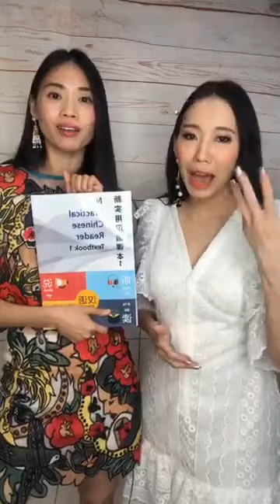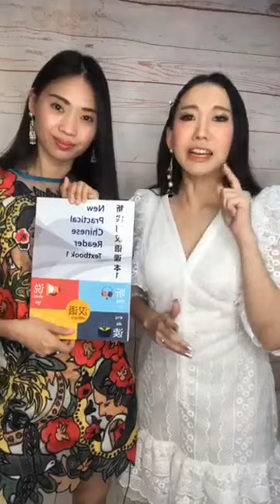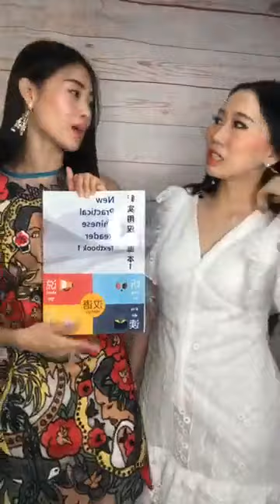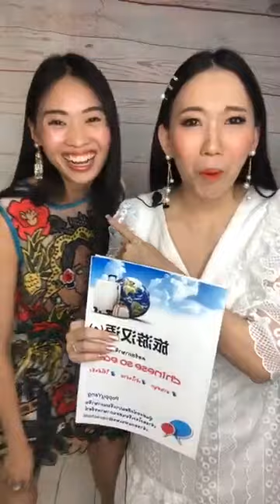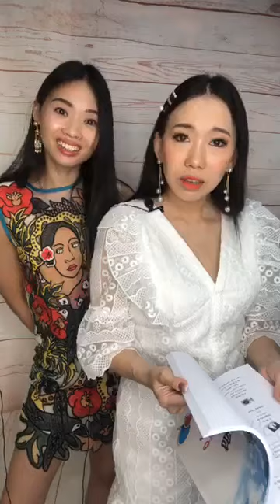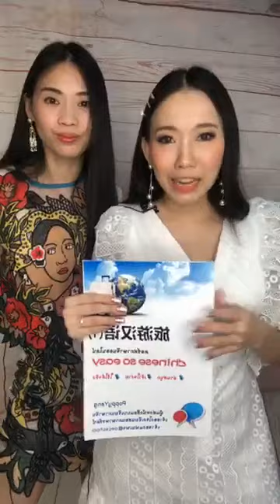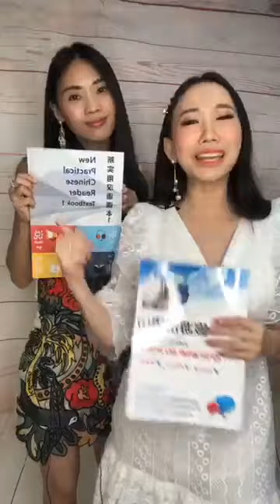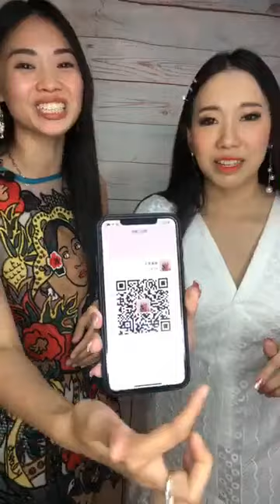Live 449 :คำศัพท์ภาษาจีนใช้ตอนไปหาหมอ Learn Chinese by Poppy Yang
Live449: คำศัพท์ภาษาจีนใช้ตอนไปหาหมอ by PoppyYang

wechat: poppyariyablink
Line: poppyariyablink